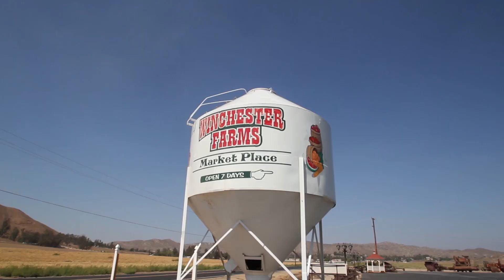Skip Fordyce Harley Davidson Corset Run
I found some lost footage today of the 2013 Skip Fordyce Harley Davidson Corset Run. The run was a Fight against Breast Cancer Run.